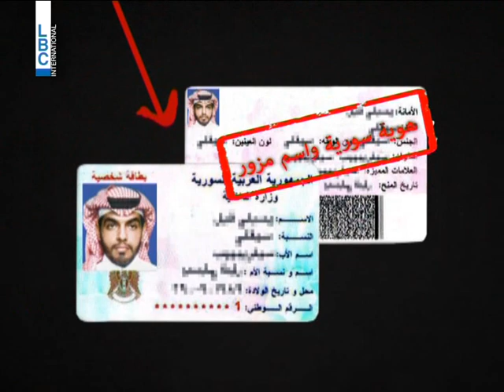LBCI News-هكذا تم القاء القبض على "الصيد الثمين" ماجد الماجد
أصدر المكتب الاعلامي لوزير الدفاع في حكومة تصريف الاعمال فايز غصن بيانا أكد فيه ان غصن لم يدل بأي تصريحات لأي وسيلة اعلامية.